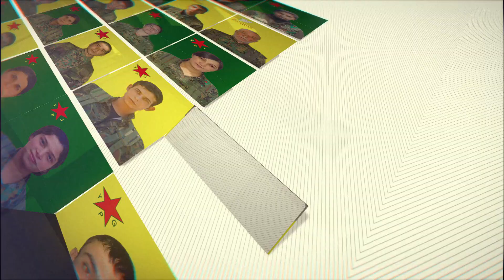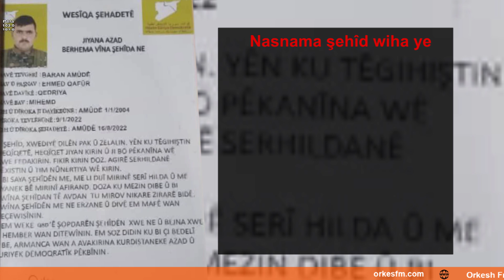برنامج Tîrêjên azadiyê عن الشهيد أحمد قافور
برنامج Tîrêjên azadiyê مع الزميلة سنا شيخي عن الشهيد أحمد قافور .
المزيد في هذه الحلقة .
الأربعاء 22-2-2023